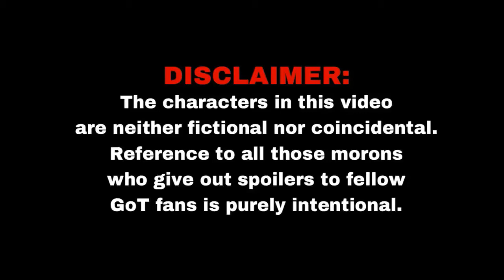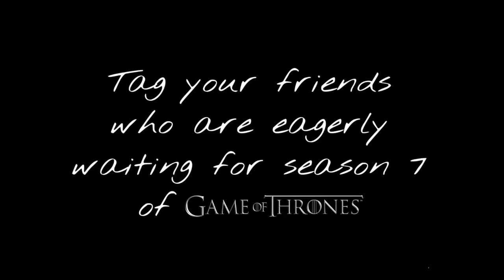Game Of Thrones Season 7 Funny Vine - Must Watch!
The characters in this video are neither fictional nor coincidental. Reference to all those morons who give out spoilers to fellow GoT fans is purely intentional.

Cast & crew:
Spoiler Friend - Abbas
Threatening friend - You know who it is! 😉
Camera & editing - Amulya

Credits:
Video footage of Liam Neeson - A scene from the movie 'Taken'